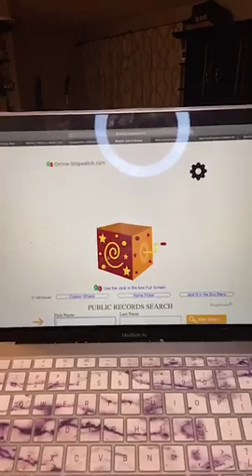French Toast Casserole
Let’s prep this dish to bake Sunday morning 🥰

Best French Toast Casserole Recipe

INGREDIENTS

1/2 cup salted, melted butter (1 stick)
1 cup packed light brown sugar
1 fresh-sliced bread loaf of Texas Toast (Not frozen; found in fresh sliced bread aisle)
4 large eggs
1 1/2 cup whole or lowfat milk
1 TB pure vanilla extract
1 tsp pure almond extract
1/8 tsp table salt

Cinnamon Sugar Mixture:
2 TB light brown sugar, packed
2 tsp ground cinnamon
Optional Toppings: powdered sugar, real maple syrup, fresh berries

INSTRUCTIONS

Put butter in a microwave safe bowl and microwave in 20 second increments, stirring in between, until melted.
Add 1 cup brown sugar and stir until well incorporated. Use rubber spatula to evenly press mixture into bottom of a greased 9×13 pan, spreading mixture evenly.

Use hand whisk to combine eggs, milk, vanilla extract, almond extract, and salt until fully incorporated. Mixture should be about 2 3/4 cup total. Set aside.

Lay a single layer of Texas Toast in pan (about 6 whole slices,) cutting additional pieces to fill pan bottom, if needed. Very gradually and slowly brush 1 cup of egg mixture evenly over every slice of bread, taking care to saturate edges (do not hastily pour egg mixture or all of it will end up at the bottom.)

Sprinkle evenly with most of the brown sugar/cinnamon mixture, reserving about 2 tsp of the mixture for topping.

Repeat with second layer, using another 6 slices or so of bread. Slowly brush remaining egg mixture over that layer, again paying special attention to the edges.

Ensure all slices are well saturated. End with sprinkling of remaining cinnamon sugar mixture.

Cover tightly and chill overnight in fridge.

Preheat oven to 350F, with rack on lower middle position. Let casserole rest at room temp while oven preheats.
Bake for 40-45 minutes, covered for the first 30 minutes, and uncovered after that. Be sure to scrape up all the bottom sticky goodness when serving. Serve with optional toppings, if desired.